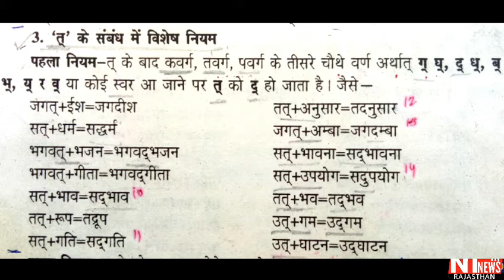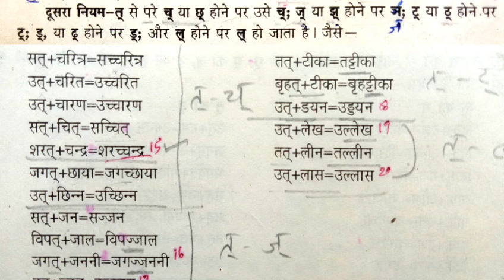व्यंजन संधि के अंतर्गत द्वितीय नियम में #'त' नियम की जानकारी। डॉ अनिल शर्मा Dr Anil Sharma...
Dr Anil Sharma...
NT News Rajasthan